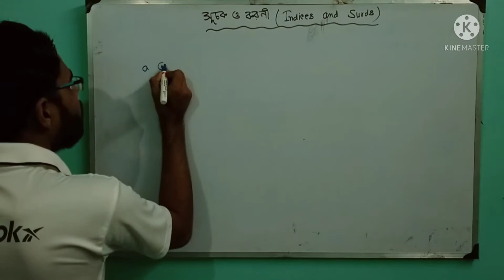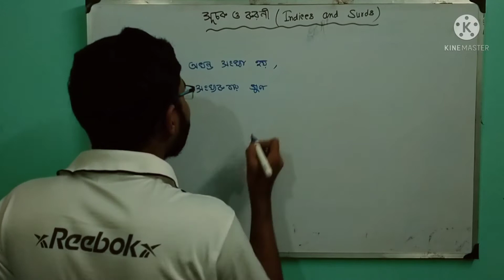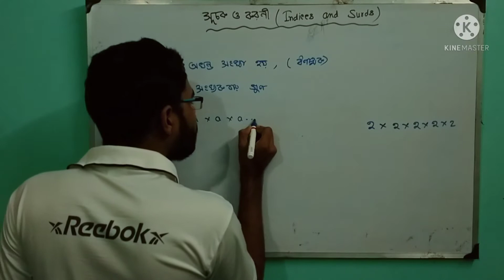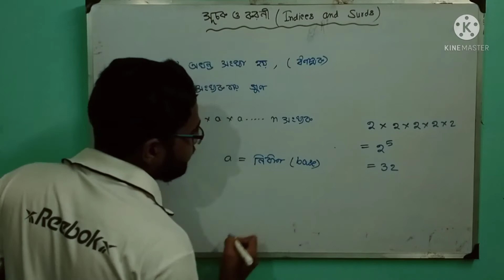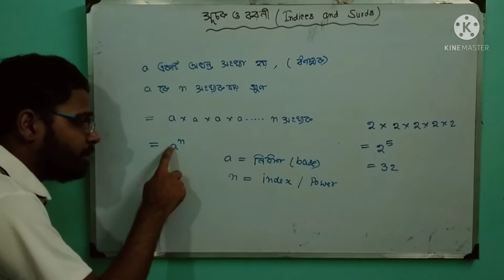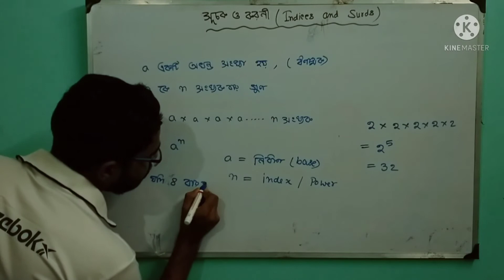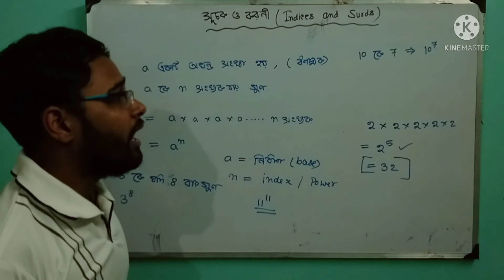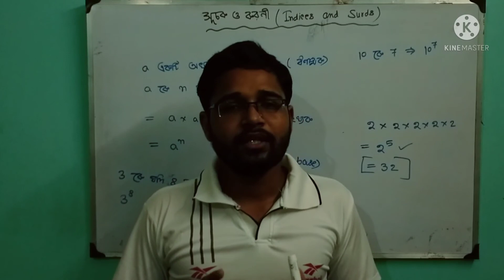|| Index and Surds In Bengali | Basic concept of Index by Pradip Kundu | Index in bengali ||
QUERIES SOLVED :
1. Competitive exam mathematics by Pradip Kundu
2. Competitive exams preparation